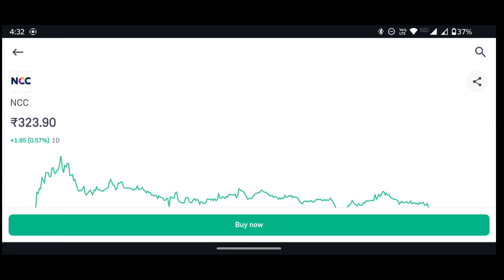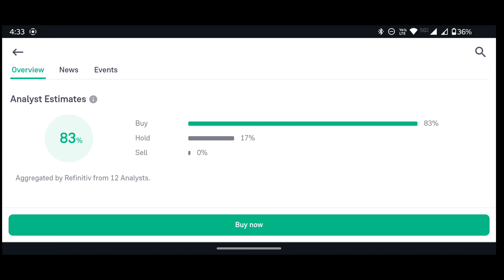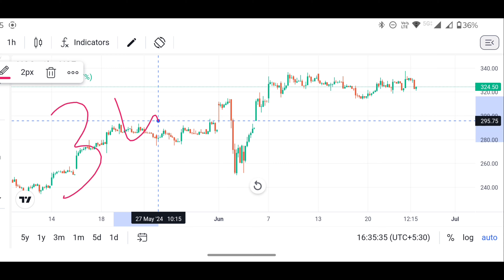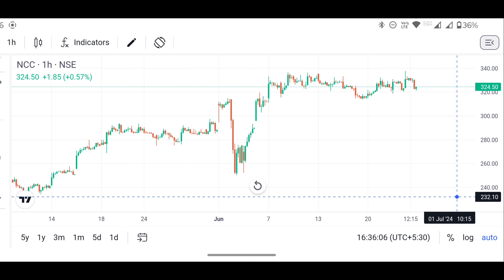NCC SHARE LATEST NEWS | NCC LIMITED SHARE LATEST NEWS ‼️💯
ncc share today news
ncc share price target tomorrow
ncc share
ncc stock
ncc stock latest news
ncc stock latest news today
ncc stock fundamental analysis
ncc stock latest analysis
ncc stock news
ncc stock market
ncc stock today
ncc latest news
ncc latest share news
ncc latest update
ncc latest target
ncc latest news in hindi
ncc latest share
ncc latest result
ncc construction company
ncc limited share latest news
ncc limited share
ncc limited share news
ncc limited share news today
ncc limited stock
ncc limited stock news
ncc limited latest news
ncc limited latest target
ncc limited latest update
ncc ltd share
ncc ltd
ncc ltd share latest news
ncc ltd share news today
ncc company share
ncc ltd news
ncc ltd latest news
ncc ltd latest news today
ncc company analysis
nagarjuna construction company latest news
nagarjuna construction company share
nagarjuna construction company
nagarjuna construction company limited
why ncc is falling today
why ncc is rising today